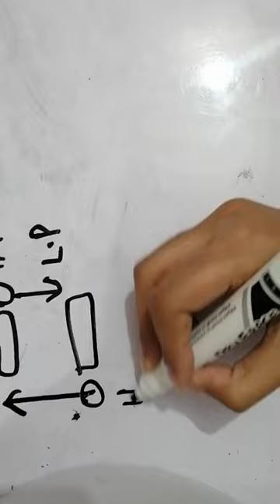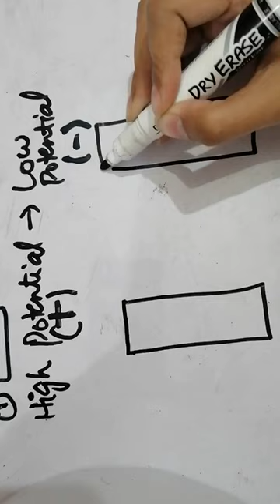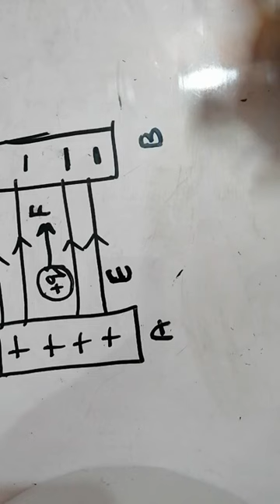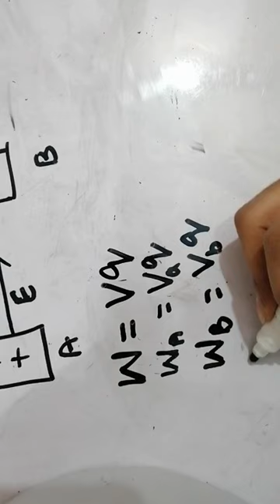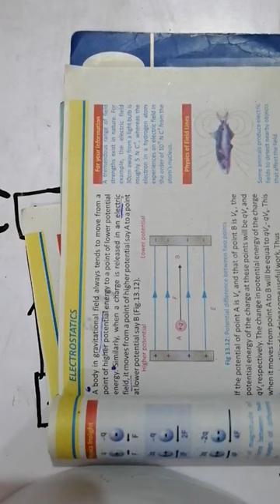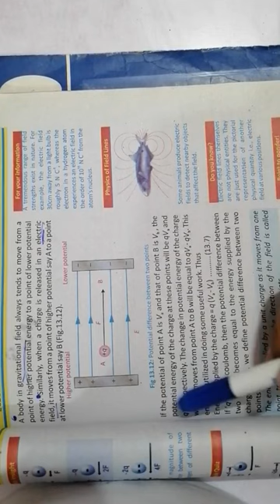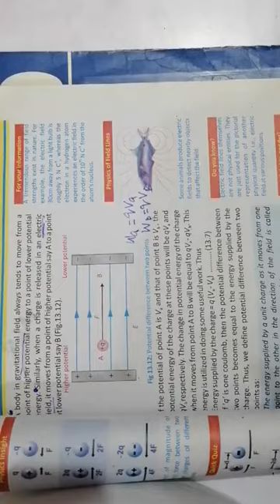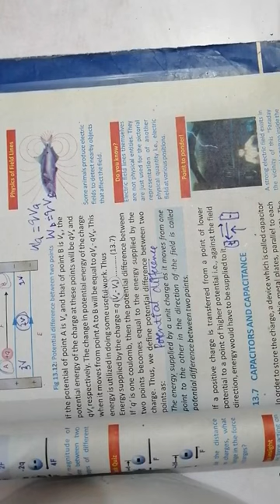10th Physics 4